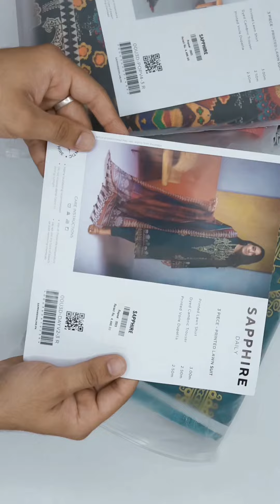3 piece Ladies Lawn suit - printed - Sapphire Lawn. (4)